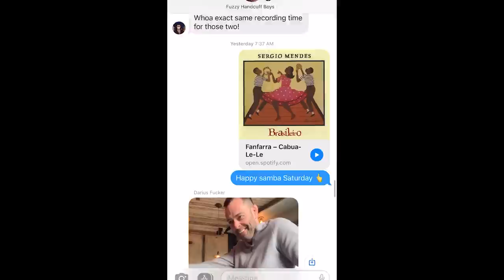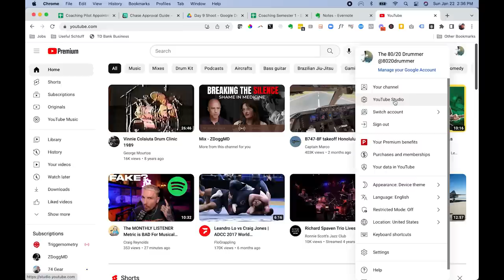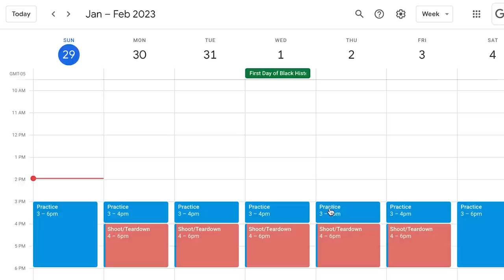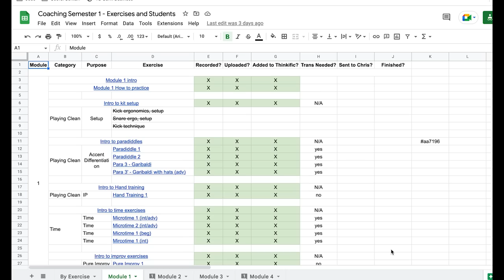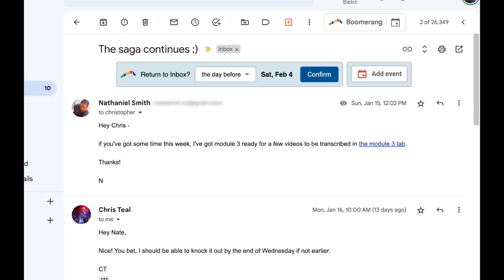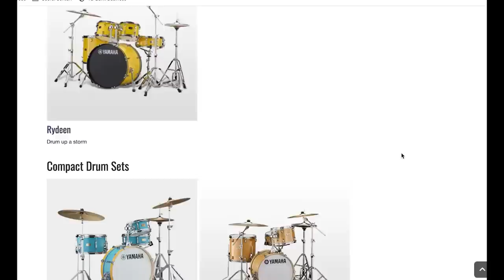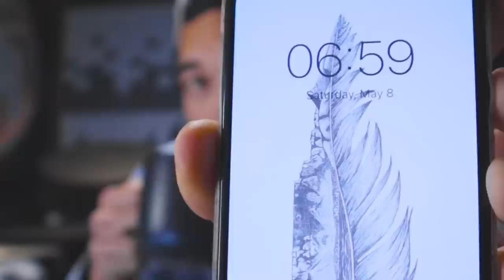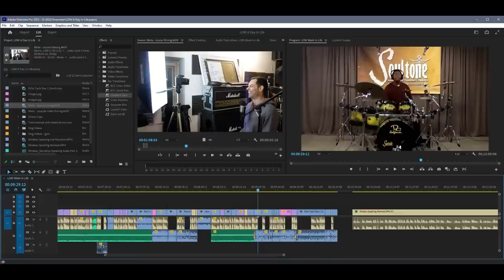A Week in the Life of a YouTube Drummer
Chapters

0:00 - intro
1:48 - Samba Saturday/sick repz
2:22 - how the week began
4:12 - how do I practice with all the video?
5:19 - the coaching group
5:55 - how do I make money?
7:43 - Ben
8:19 - what's the latest with Meinl?
10:35 - what's my youtube process?
12:56 - outro